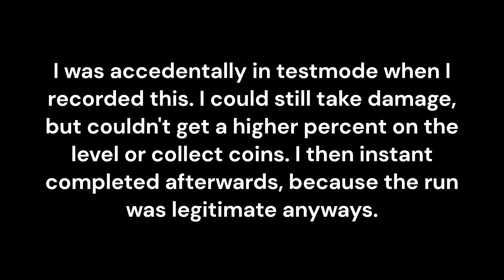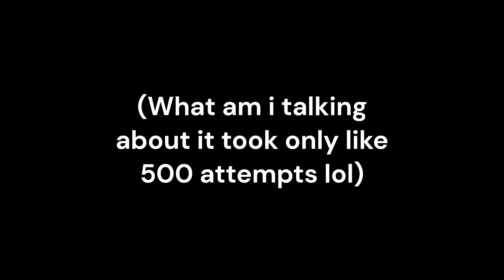Deadlocked.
Two things to note:
-I did this legitimately in testmode so I just botted it after
-This footage is about a month old, but I wanted to upload it anyway